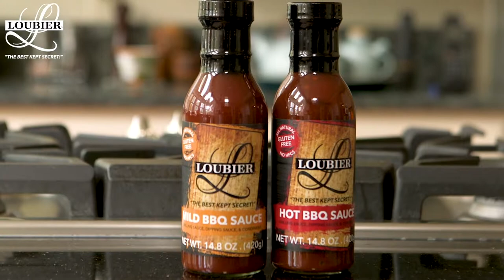Loubier Gourmet Delicious, Quality Driven BBQ Sauce NewsWatch Review